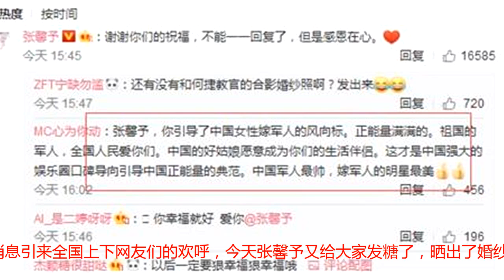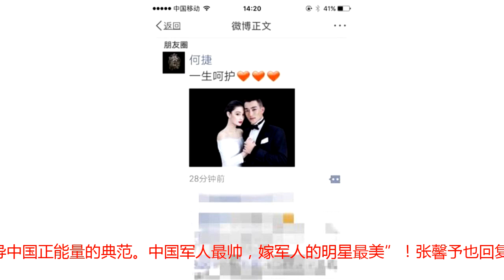军嫂张馨予又晒出婚纱照啦，何捷回复“一生呵护”！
昨天我们的军嫂张馨予刚刚曝出婚讯的消息引来全国上下网友们的欢呼，今天张馨予又给大家发糖了，晒出了婚纱照，简约大气宛如公主般的美。。。她的婚纱真的是好美，简约中透着高贵的气质，而张馨予也没有戴任何名贵的首饰，但也正是因为她豪无装饰才更彰显清新淡雅的美，真的觉得这是张馨予最美的照片。。。而网友们也在网上直呼想看何捷的照片，但可能是由于何捷是军人的身份，所以张馨予并没有晒出老公的照片。但是惊喜的是，有网友竟然挖出了两人的结婚照，原来是何捷在自己朋友圈里偷偷发出一张两人的合影，并且还配文“一生呵护”真的是太甜了。。。网友们纷纷留言“张馨予，你引导了中国女性嫁军人的风向标。正能量满满的。祖国的军人，全国人民爱你们。中国的好姑娘愿意成为你们的生活伴侣。这才是中国强大的娱乐圈口碑导向引导中国正能量的典范。中国军人最帅，嫁军人的明星最美”！张馨予也回复网友“谢谢你们的祝福，不能一一回复了，但是感恩在心”！